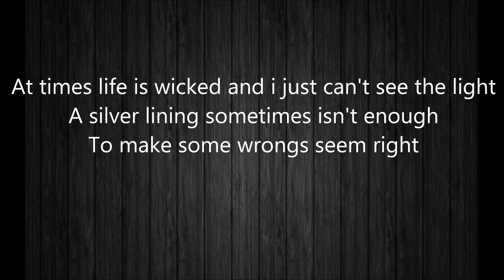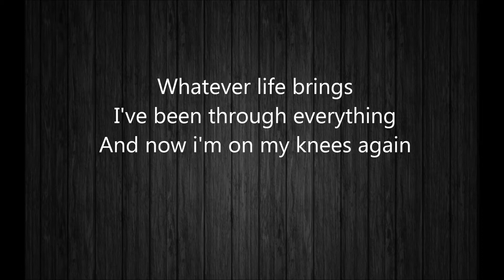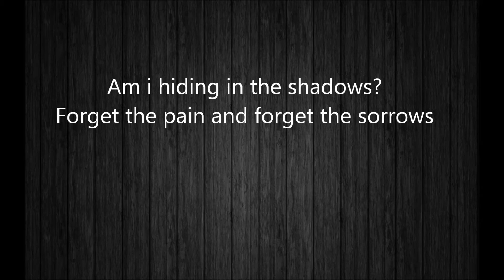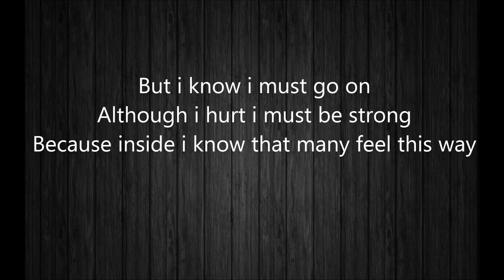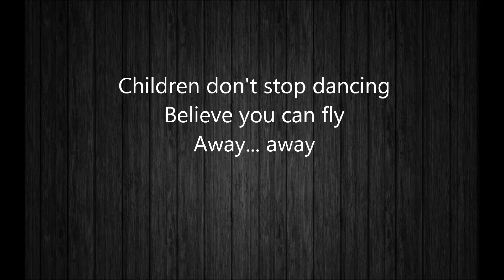Don't Stop Dancing - Creed (Letra/Lyrics)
Artista:                   Creed
Álbum:                   Weathered
Data  lançamento:    2001
Gênero:                   Hard Rock

Letra/ Lyrics

At times life is wicked and I just can't see the light
A silver lining sometimes isn't enough
To make some wrongs seem right
Whatever life brings
I've been through everything
And now I'm on my knees again

But I know I must go on
Although I hurt I must be strong
Because inside I know that many feel this way

Children don't stop dancing
Believe you can fly
Away... away

At times life's unfair
And you know it's plain to see
Hey God I know I'm just a dot in this world
Have you forgot about me?

Chilldren don't stop dancing
Away... away

Am I hiding in the shadows?
Forget the pain and forget the sorrows

Away... away

Are we hiding in the shadows?